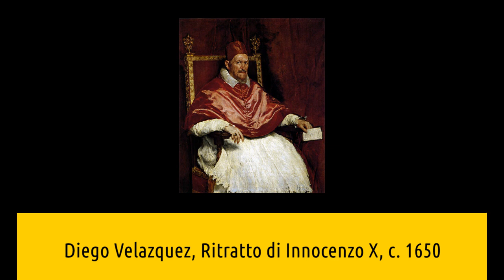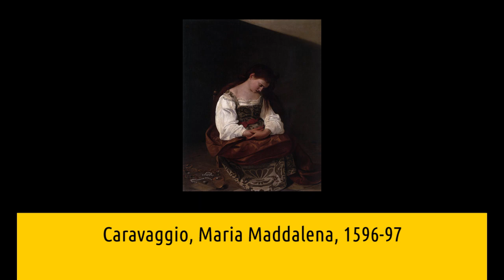Galleria Doria Pamphilj di Roma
Nuovo video della serie curata da Artesplorando, interamente dedicata ai musei e alla loro esplorazione. In questo approfondimento scopriremo 10 opere della Galleria Doria Pamphilj di Roma 😄 ▼▼CONTINUA SOTTO▼▼

Una splendida raccolta aristocratica, tuttora di proprietà privata, dove predominano le pitture del XVII secolo, sistemate tra sculture, arazzi e arredamenti settecenteschi. L’opera più nota della collezione è l’incomparabile ritratto di papa Innocenzo X, opera di Diego Velazquez.
Troverai un commento alle opere:
-Alessandro Algardi, Busto di Donna Olimpia Maidalchini, 1646-47
-Jacopo Bassano, Giardino dell'Eden, 1570-73
-Caravaggio, San Giovanni Battista, c. 1602
-Annibale Carracci, La fuga in Egitto, 1603
-Diego Velazquez, Ritratto di Innocenzo X, c. 1650
-Raffaello Sanzio, doppio ritratto, c. 1516
-Tiziano Vecellio, Giuditta, c. 1515
-Caravaggio, Maria Maddalena, 1596-97
-Caravaggio, Riposo durante la fuga in Egitto, 1596-97
-Pieter Bruegel il Vecchio, Battaglia navale nel Golfo di Napoli, 1558-62